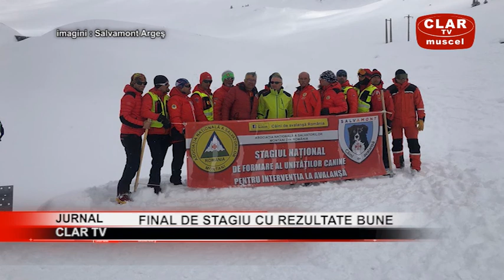JURNAL CLAR TV ( 15 03 2021 )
Scurtă descriere:

Şi-a înjunghiat soţia de trei ori: (00:30)
Accident spectaculos pe A1: (02:04)
Microbuz răsturnat la Buzoeşti: (04:26)
Razie la ora 22:00: (05:22)
Tiruri Covid, relocate: (06:56)
Final de stagiu cu rezultate bune: (09:18)
A zecea victorie pentru BCM U: (14:15)
Stadion nou la Piteşti: (15:40)